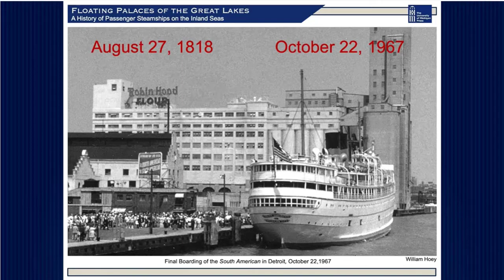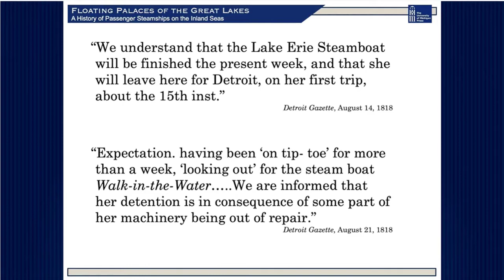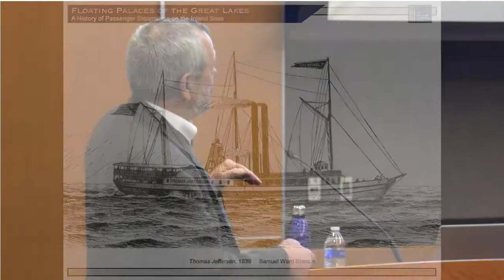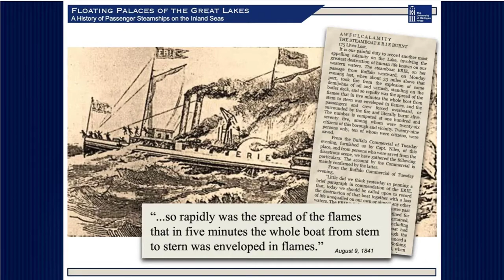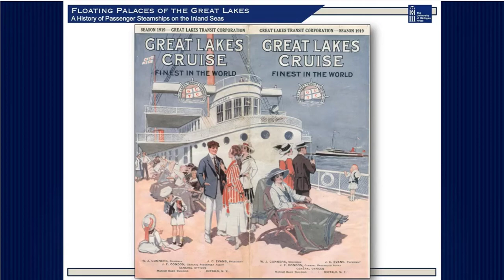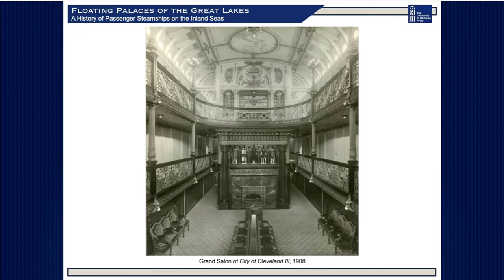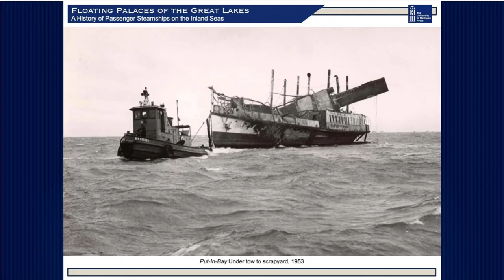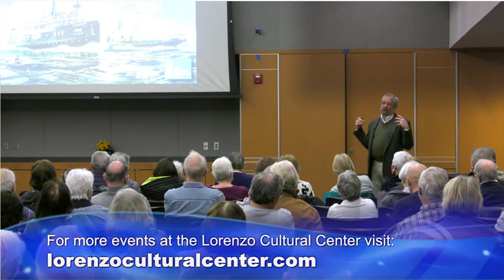Floating Palaces of the Great Lakes—Joel Stone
Floating Palaces of the Great Lakes—Join Joel Stone, curator of the Dossin Great Lakes Museum, while we take a look at the rich history of the Great Lakes’ floating palaces. This presentation is part of the Michigan's Freshwater Seas: Powering Process exhibit, February 19 - April 8, 2022.